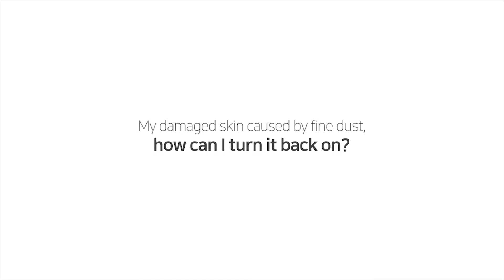Puregen Thermus All day Vitalizing Cream